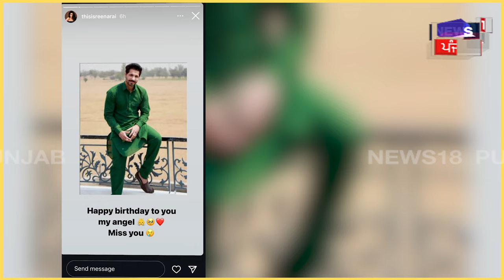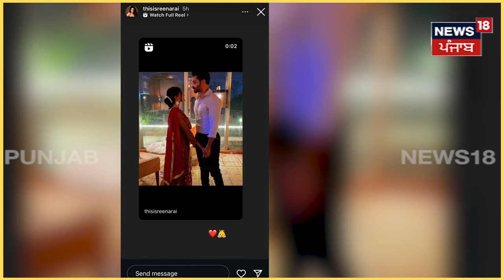Deep Sidhu ਦੇ ਜਨਮ ਦਿਨ ਮੌਕੇ ਭਾਵੁਕ ਹੋਈ Girlfriend Reena Rai | Punjab News | News18 Punjab